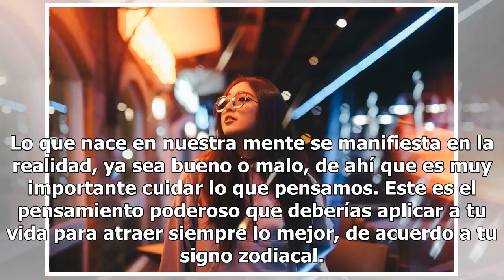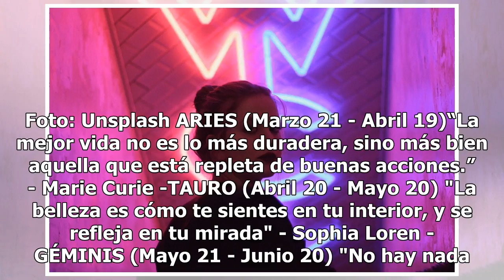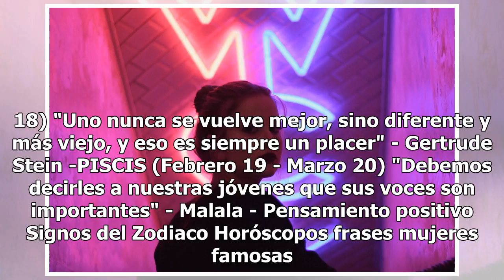Qué pensamiento poderoso debes aplicar para atraer cosas positivas, según tu signo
Foto: Unsplash El poder del pensamiento positivo no se puede negar; no sólo se trata de ver la vida e la mejor manera posible sino de ser amables con nosotras mismas. Lo que nace en nuestra mente se manifiesta en la realidad, ya sea bueno o malo, de ahí que es muy importante cuidar lo que pensamos. ...